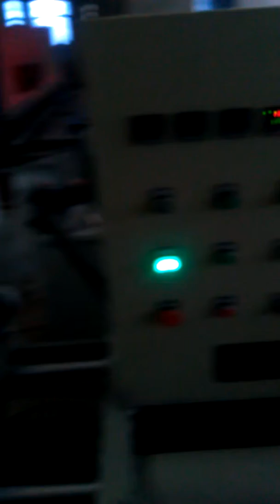6 heads wood block machine from Chryso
6 heads wood block machine from Chryso, for more details,Kindly contact related member of Chryso machinery Co. Or contact public email
Skype: chrysoinfo